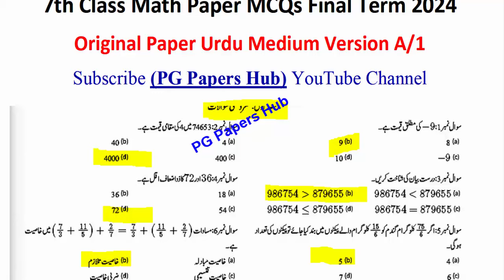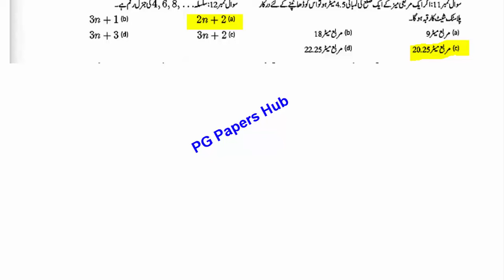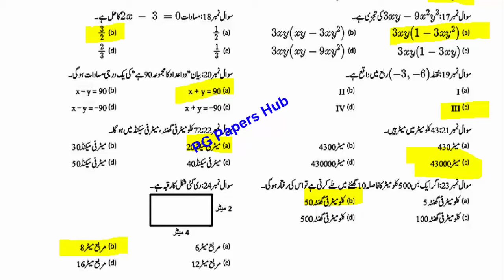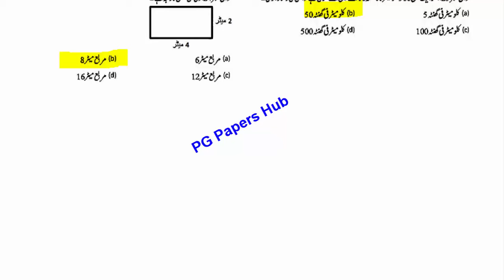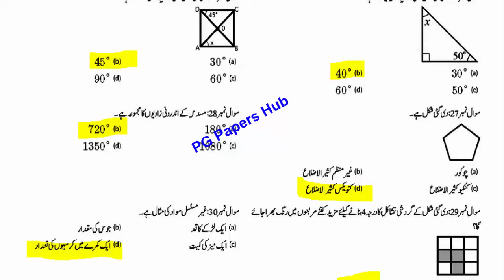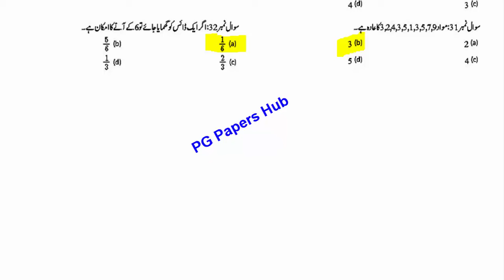Class 7 Math Final Term Paper A 2024 MCQs | School Based Assessment 2024 | SBA Final Term | PEC 7th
Related Search
7th class Mathematics School based assessment
School based assessment 2024 Class 1
Class 7 Math Paper School Based Assessment 2024
Class 7th Mathematics Paper School Based Assessment 2024
School based assessment 2024 class 2
SBA Mathematics 2023 class 7
3rd term pec 2025
pec assesment 2024
grade 7 Mathematics paper 3rd term sba
grade eight 3rd term paper math
3rd term paper Mathematics class 7 pec 2024
School based assessment 2023-24
School based assessment Final term 2024
7th class school based assessment 2024-25
7th class school based assessment 2024-25 Annual term
7th class Mathematics School based assessment Annual term
Mathematics 7th grade  paper
Mathematics 7th class school based assessment Final term
Annual term school based assessment 7th class Mathematics
Annual term school based assessment 7th class math
Final term school based assessment 7th class
7th class school based assessment 3rd term
Mathematics 7th class school based assessment 3rd term
Mathematics 7th class school best assessment 3rd term
Annual  term paper 7th class maths School based assessment
Mathematics School based assessment 7th class Annual term
7th class school based assessment Mathematics 3rd term
Annual term school best assessment 7th class Mathematics paper
Mathematics Annual term school assessment 7th class
7th class paper Mathematics School based assessment 3rd term
Mathematics Annual term 7th class school based assessment
7th class Mathematics paper Annual term School based assessment
7th class school based assessment
Mathematics SBA 2024 class 7
Mathematics sba Paper class 7
Class 7 Mathematics school Based Assessment 2024 version 1
Class 7 school based assessment 2024 Mathematics
7th class school Based Assessment 2024
7th class school Based Assessment 2024 Mathematics
7th class Mathematics school Based Assessment 2024
7th Class SBA 2024 Mathematics
7th class school Based Assessment 2024
School Based Assessment 2024 Mathematics
Faisalabad board
Lahore Board
Multan Board
Gujranwala Board
Rawalpindi board
Multan Board
Sahiwal Board
Dera Ghazi Khan board Exams 2024
"Board Exams"